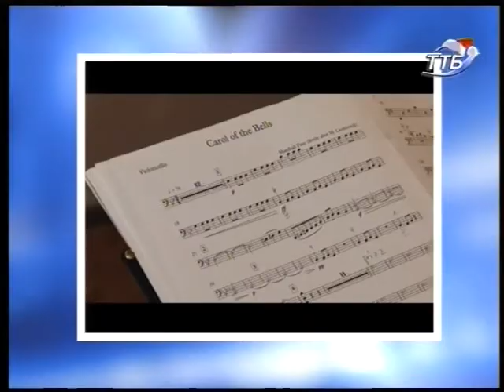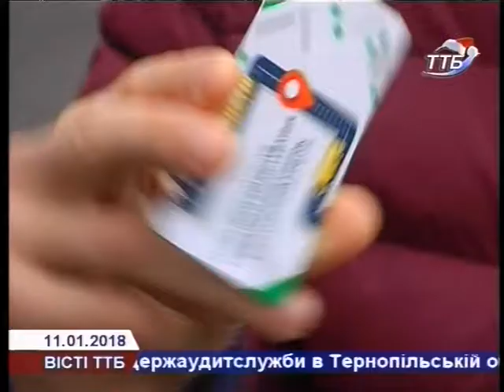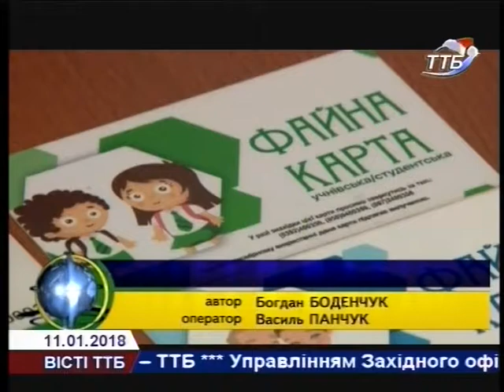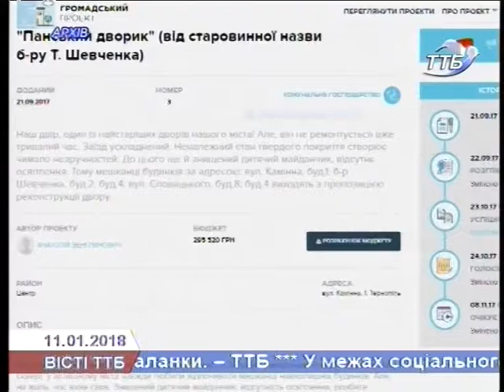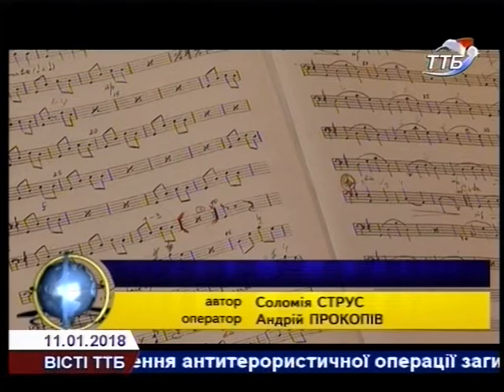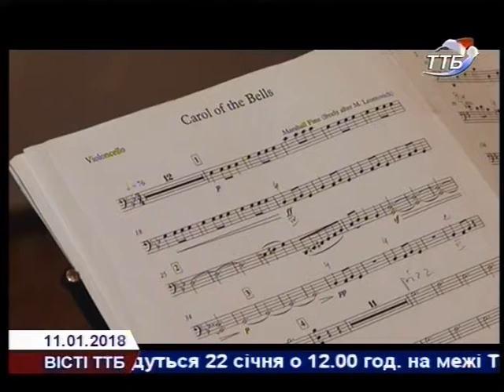Вісті ТТБ 11 01 2018